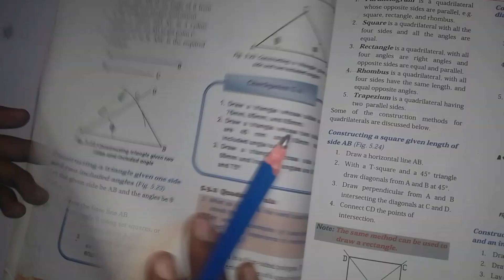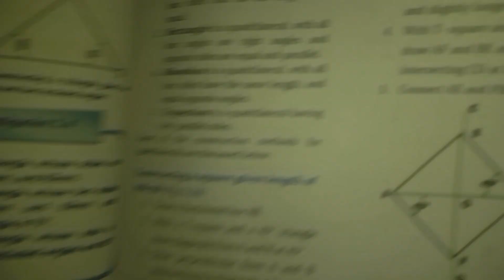Checkpoint 5.4 Draw Triangles // constructing triangle / technical drawing grade 11 unit 5 // part 3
ሰላም ጤና ይስጥልን የ Y Ethio class የyoutube channel ተከታታዮች።በዚህ ቻናል የተለያዩ የትምህርት አይነቶችን በአማርኛ በግልፅ ለማቅረብ እና የተለያዩ ጥያቄዎችን እንሰራለን።ከእናንተ የሚጠበቀው ቻናላችንን subscribe , like እና ለምታውቁት ትምህርቱ ያስፈልገዋል ብላችሁ ላሰባችሁት ሰው share አድርጉለት።
ተጠቅሞ ብቻ መሄድ ወረተኛነት ነው።